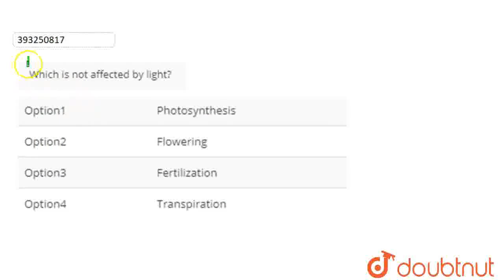Which is not affected by light? | CLASS 12 | PLANT GROWTH AND DEVELOPMENT | BIOLOGY | Doubtnut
Which is not affected by light?
Class: 12
Subject: BIOLOGY
Chapter: PLANT GROWTH AND DEVELOPMENT
Board:IIT JEE

👉 Have Any Query? Ask Us.